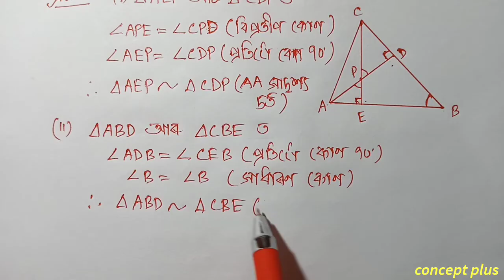Class 10 Maths Exercise 6.3 Q7 Chapter 6 in Assamese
Class 10 Maths Chapter 6 Triangle Exercise 6.3  NCERT CBSE SEBA  Assamese medium.   Q7 i ii iii iv are fully solved in this video with explanation in assamese. The chapter is taken from Class 10 Mathematics new book ncert cbse scert state board examination || concept plus . . . . . . . . . . .